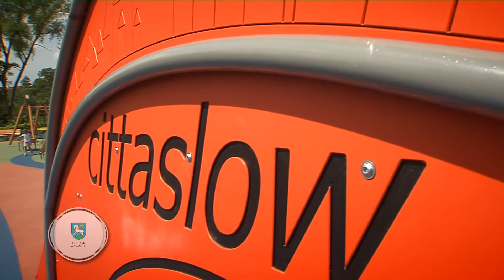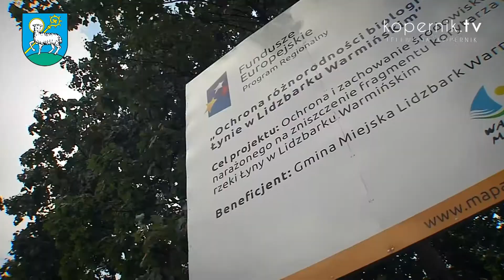LIDZBARK WARMIŃSKI INWESTUJE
Wiele się zmieniło – wiele jeszcze się zmieni. Rozmawiamy o inwestycjach zrealizowanych w Lidzbarku Warmińskim w latach 2016-17 oraz o tych, które lada chwila będą cieszyć oczy mieszkańców i turystów.